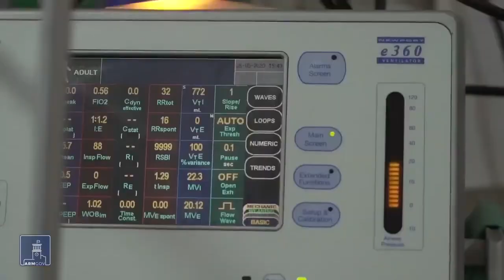Եռապատկել, քառապատկել, հնգապատկել զգոնությունը․ վարչապետ